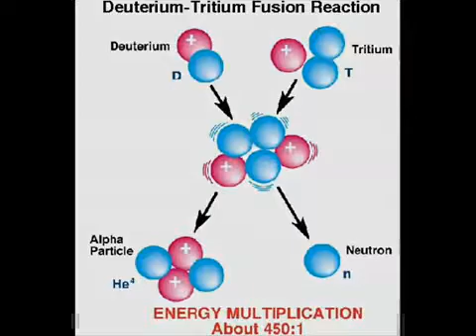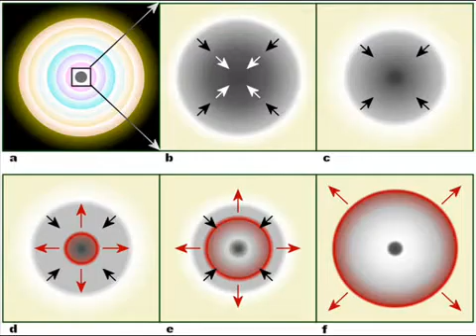Greatest Misconception 7 Nova and Supernova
A common misconception states that Supernova are just larger Nova. They are two completely different stellar phenomena.